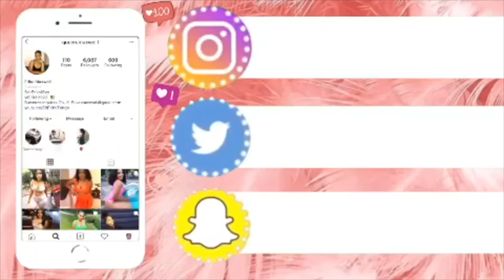INSTAGRAM SPICY Q & A 🔥 y’all crazy...